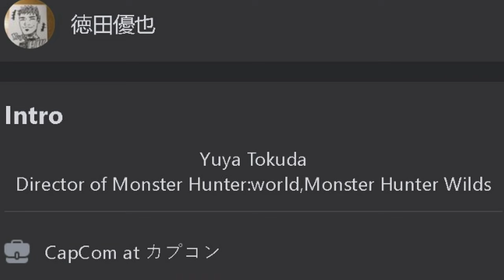A MENTE brilhante por trás de MONSTER HUNTER WILDS e WORLD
Nesse vídeo vamos falar de uma das MENTES BRILHANTES por trás do jogo de MAIOR SUCESSO da Capcom: Monster Hunter World e sobre o seu envolvimento com o jogo que abre a sexta geração da franquia: Monster Hunter Wilds?

Monster Hunter Wilds pode ser uma espécie de Monster Hunter World 2?

Entenda nesse vídeo!